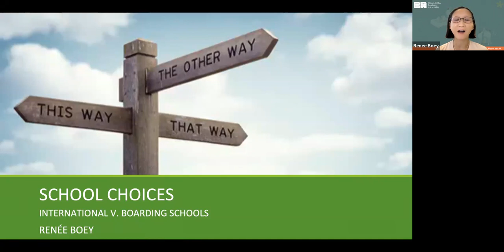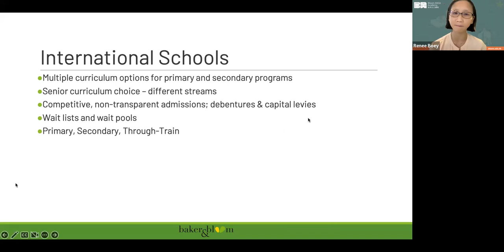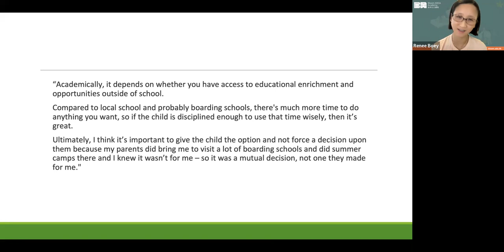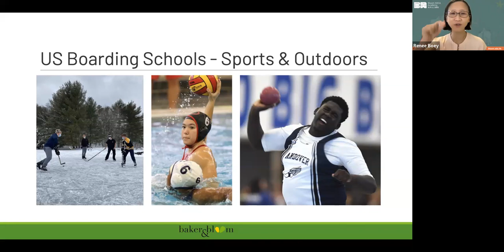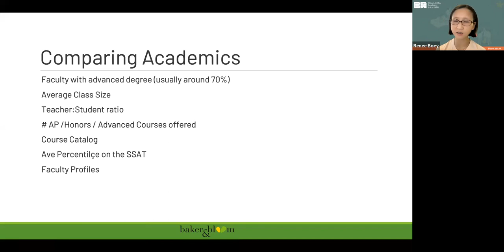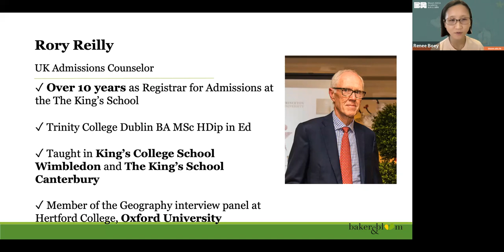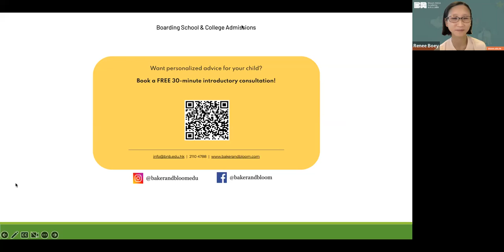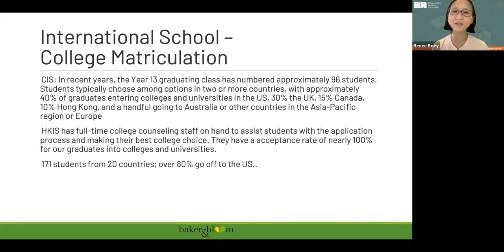International vs. Boarding School by Renée Boey | Baker & Bloom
This webinar hosted by Baker & Bloom took place on October 8, 2022.
Speaker: Renée Boey, Admissions Counselor and Founder of Baker & Bloom

Baker & Bloom is a K-12 education organization that immerses students in academic rigor and creative thinking to prepare them for the future.